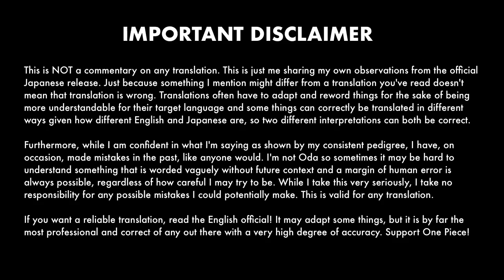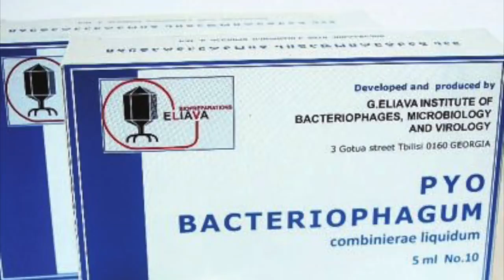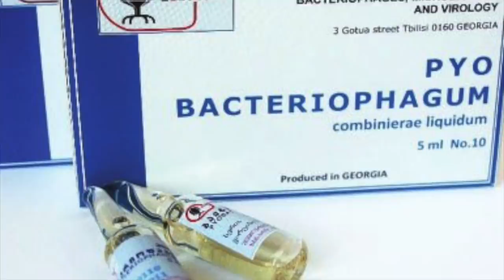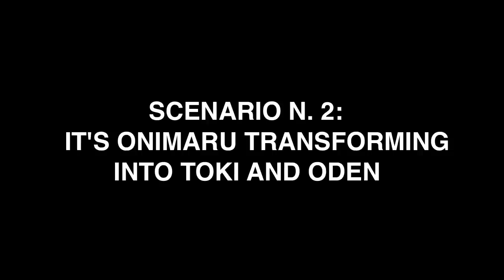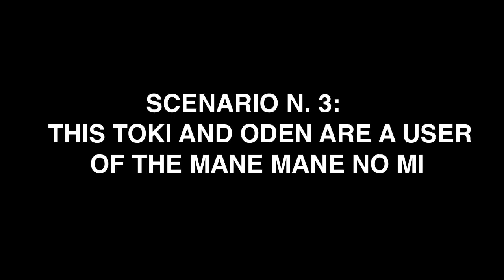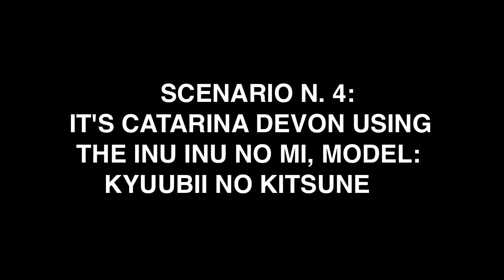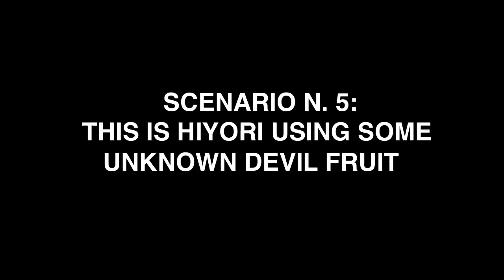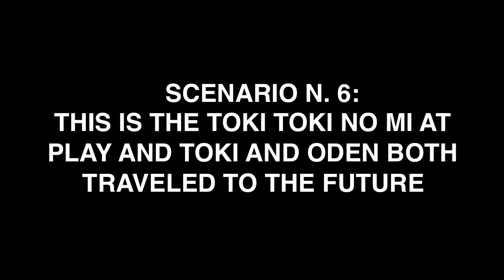Who is this Oden? EXPLAINED - One Piece Chapter 1007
A mysterious Oden appeared at the end of One Piece Chapter 1007! But who is it? Watch this exhaustive analysis to find out just exactly who he is!

00:00 Intro
00:39 Rest of the chapter
04:19 The Oden dilemma
07:28 Oden Theories
17:00 Summary